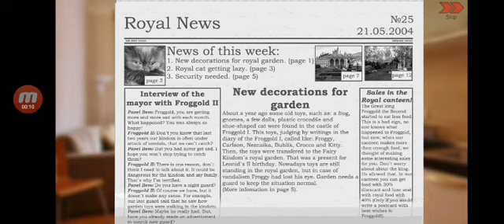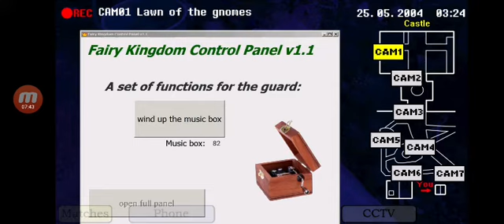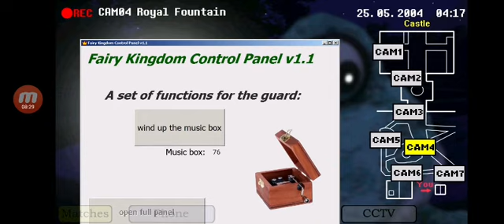Haunted Toys! | Five Nights With Froggy